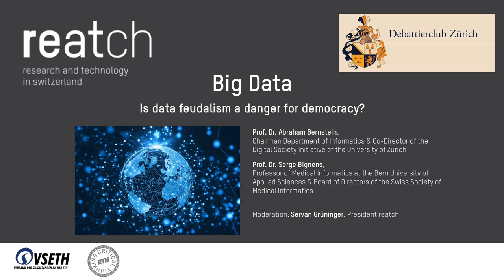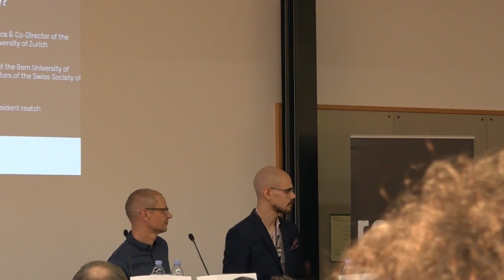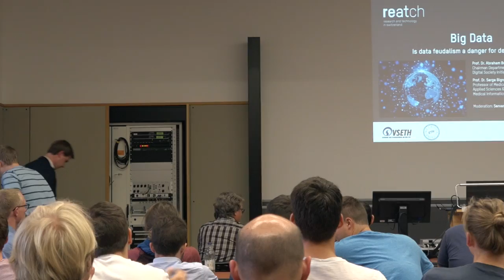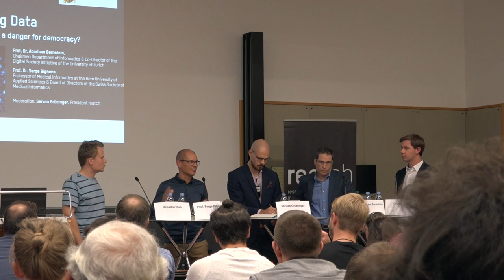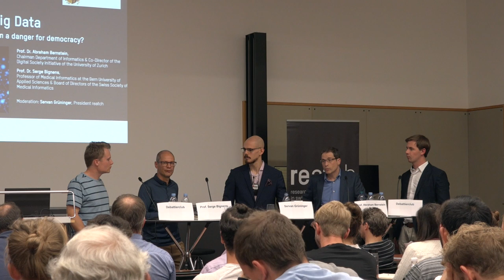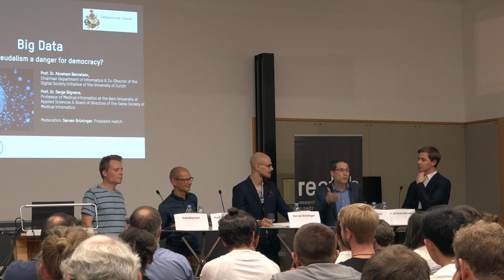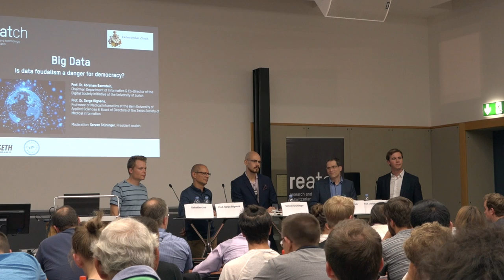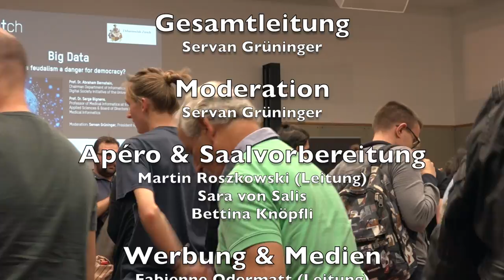Big Data – Is data feudalism a danger for democracy?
“reatch, don’t preach” – the right way to discuss science

Whether we’re shopping on the Internet, accessing an entry in the navigation system, transferring money from the bank account, having a phone conversation with our business partner or interacting with friends on Facebook and Twitter - almost all of our every- day activities produce huge sets of data.
“Big Data”, the large-scale collection, storage and analysis of personal data, has become one of the corner-stones of modern business and science. When used properly, those data streams offer us valuable insights into the past, present and possibly future behavi- our of people. From calculating commuting flows, predicting an individual’s state of health or estimating incidences of disease in a certain population - large data sets can help us improving the lives of many people.

With great power...
Big Data promises great social progress, but also carries the potential for misuse - it could even be a danger for democracy. When access to the data and the means to analyse them is restricted to a selected few, democratic decisions can be manipulated; citizens can be left out of political debate; and personal perceptions might be intentionally biased. Together with experts in the field, we are going to discuss the chances and pitfalls of Big Data for our society.

Panelists:
Prof. Dr. Ernst Hafen, Institute for Molecular Systems Biology (IMSB), ETH Zürich
Prof. Dr. Abraham Bernstein, Department of Informatics (IfI), University of Zurich